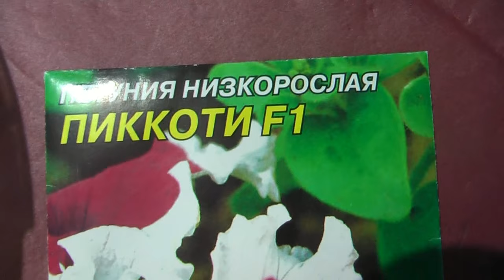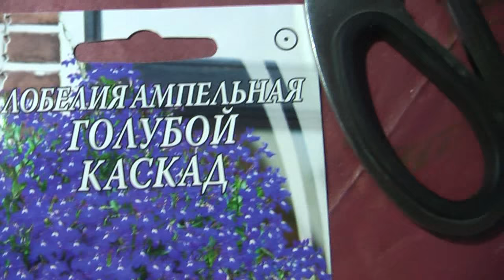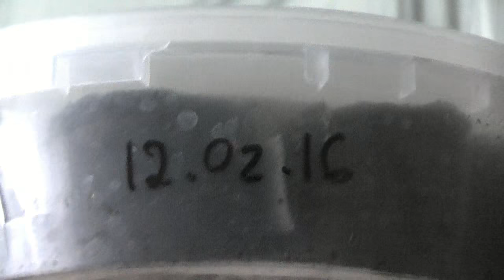Посев петунии и лобелии(ч.1) ❀ петуния из семян ❀ торфяные таблетки ❀ как посеять петунию на рассаду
youtube петуния выращивание из семян/petunia growing from seed